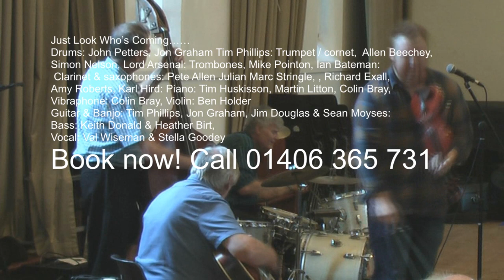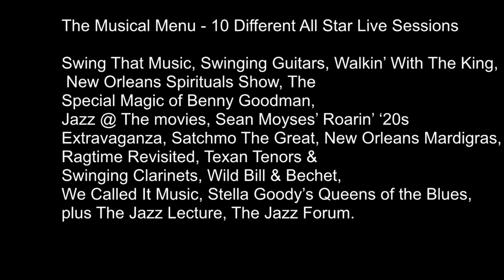The Louis Armstrong Jazz'n'Swing Festival - Norwich 2020 Promo Video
The Holiday Inn Hotel, Cromer Rd, Norwich
4 * Quality Jazz Festival Break. From £274pp or £314 single, half board.
Sunday 12th - Tuesday 14th April 2020
Hosted and directed by Britain’s Ace
Drummin’ Man, John Petters
"England’s finest traditional jazz drummer" - The Mississippi Rag, USA
The Musical Menu - 10 Different All Star Live Sessions
Swing That Music, Swinging Guitars, Walkin’ With The King, New Orleans Spirituals Show, The
Special Magic of Benny Goodman, Jazz @ The movies, Sean Moyses’ Roarin’ ‘20s
Extravaganza, Satchmo The Great, New Orleans Mardigras, Ragtime Revisited, Texan Tenors &
Swinging Clarinets, Wild Bill & Bechet, We Called It Music, Stella Goody’s Queens of the Blues,
plus The Jazz Lecture, The Jazz Forum.
Just Look Who’s Coming……
Drums: John Petters: Violin: Ben holder: Trumpet / cornet: Allen Beechey, Simon Nelson:
Trombones: Mike Pointon, Ian Bateman; Clarinet & saxophones: Trevor Whiting, Karl Hird,
Pete Allen, Richard Exall, Andy Bowie, Amy Roberts, Julian Stringle: Piano: Tim Huskisson,
Martin Litton, Lord Arsenal, Colin Bray: Vibraphone: Colin Bray: Guitar & Banjo: Tim Phillips,
Jon Graham, Jim Douglas & Sean Moyses: Vocal: Val Wiseman & Stella Goodey, Bass: Keith
Donald & Heather Birt
The Venue
The Holiday Inn Hotel, Norwich North (Cromer Rd, Norwich, NR6 6JA) is the ideal venue for this
wonderful festival. Our 5th year at this splendid hotel!
The ballroom, which boasts great acoustics, a fine dance floor and stage, provides the ideal setting where
you can relax and absorb the scintillating rhythms of the music. Whether you prefer to dance or listen,
the ambience will create an atmosphere of sheer joy.
Included in the price, along with the splendid accommodation, is the sumptuous food. From the evening
meal on Sunday, the breakfast and evening meal on Monday to breakfast on Tuesday morning. If you
have special dietary requirements, the hotel chef will be pleased to accommodate your requests.
This hotel has a wonderful pool and gym which is fully
inclusive. Free Parking.